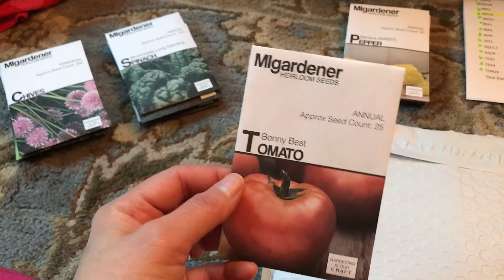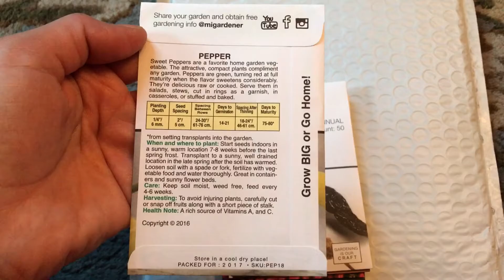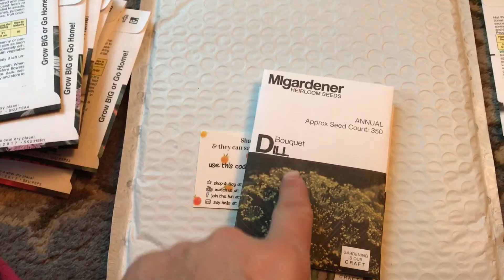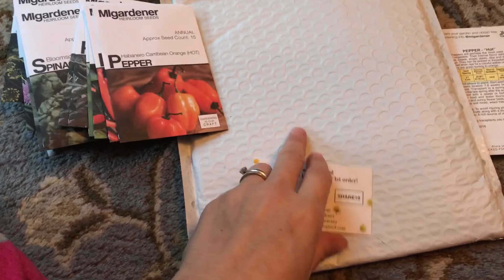MIgardener Haul #2 2017